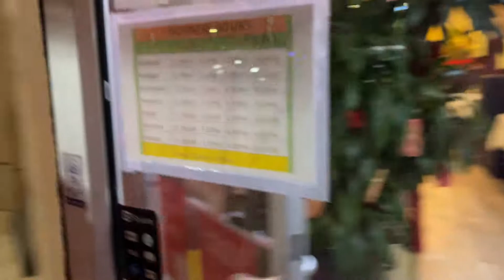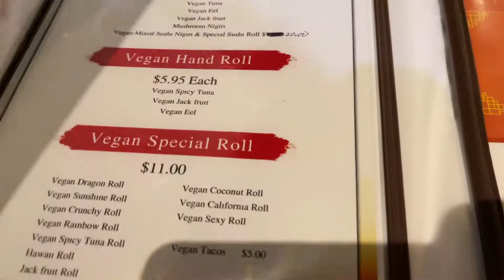The Pleasants Visit Chef Kenny's Asian Vegan Cuisine!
Another blessed night. The food was so good and we got to meet Chef Kenny! Check this spot out and let us know what other places we should visit.